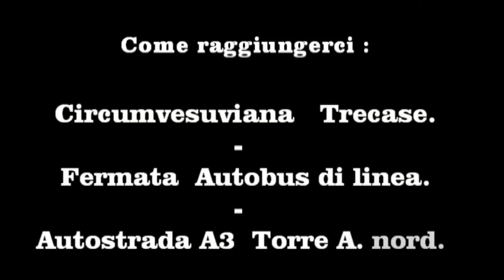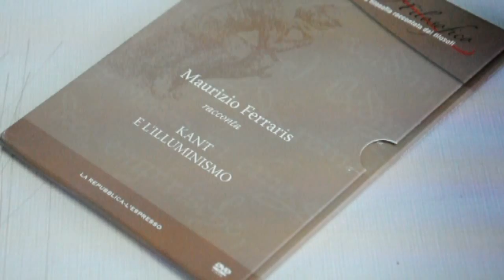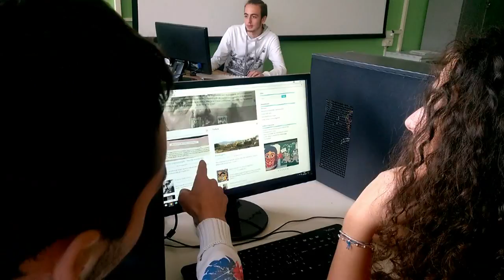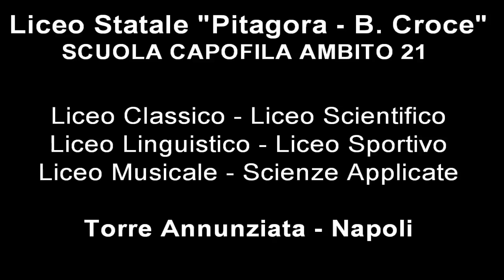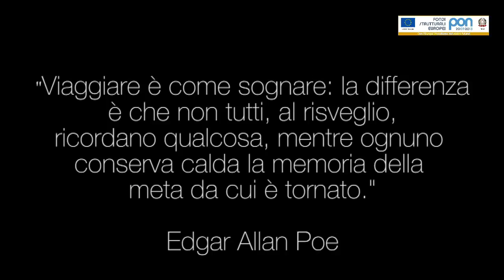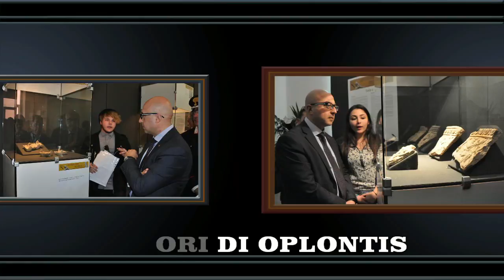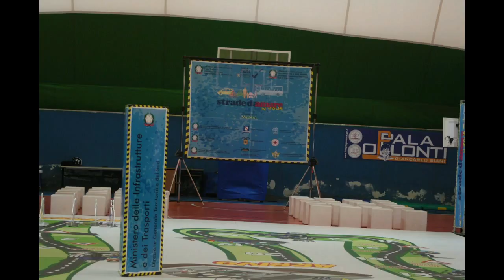Video Orientamento 2016 17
video orientamento 2016/2017